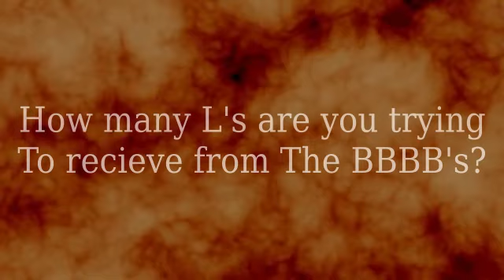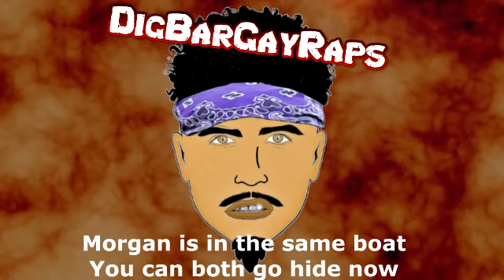BOOTY WARRIORS DISS! THE WAR CONTINUES! DIGBAR X KOLOSSAL